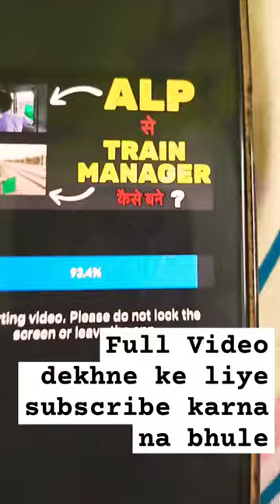ALP se Train Manager kaise bane ?